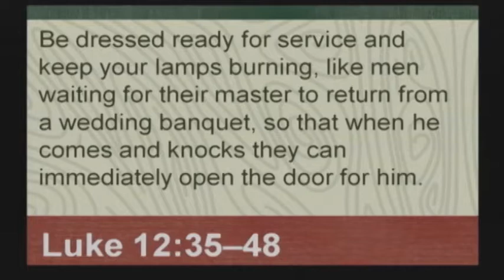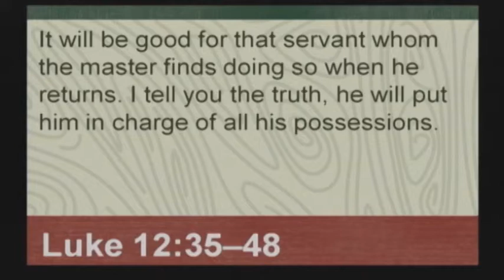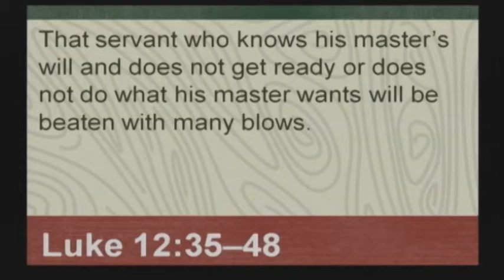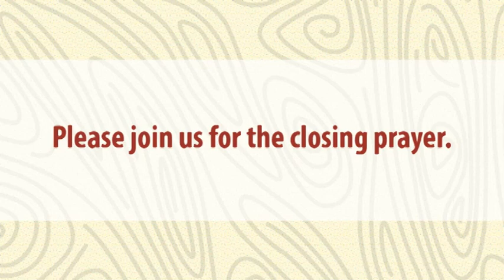02/03/2013 - LUKE - Lessons on the Way: Be Ready